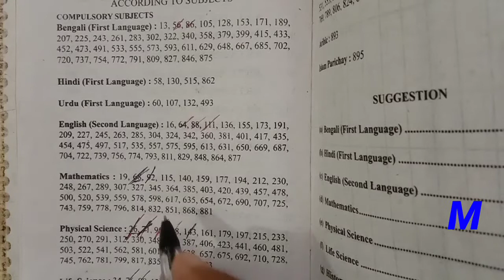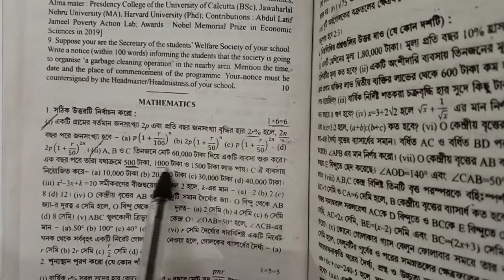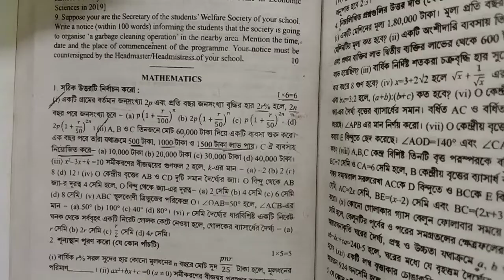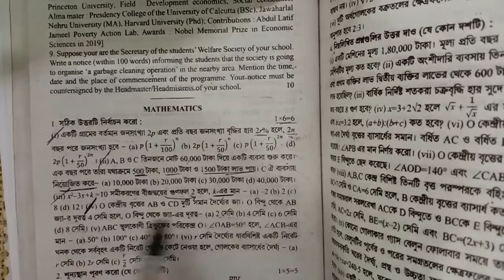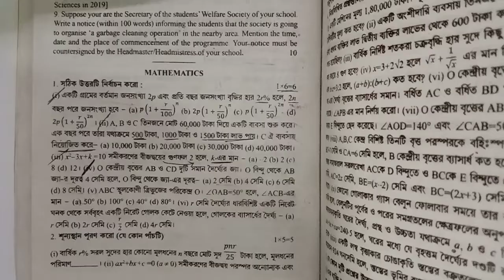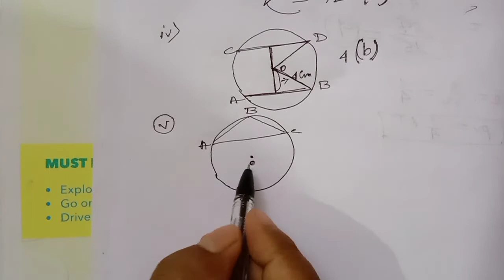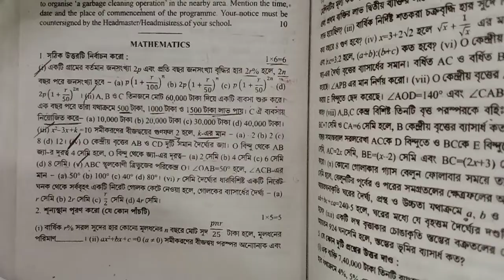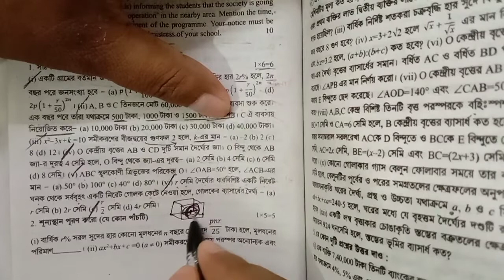Madhyamik ABTA TEST Paper Mathematics Solution page-92 ll ABTA TEST Paper Math solvepage-92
🔥🔥বিশেষ দ্রষ্টব্য : অনিচ্ছাকৃতভাবে কোনো প্রশ্ন উওর ভুল বলা হয়ে থাকলে, সে ক্ষেত্রে আমি একান্ত
 ভাবে ক্ষমাপ্রার্থী।

🔥 ABTA TEST Paper Geography solve

Madhyamik ABTA TEST paper solve
Madhyamik ABTA TEST Paper solve-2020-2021
WBHA TEST paper solve
WBHA madhyamik Mock Test paper
WBHA TEST paper solve-2021

🔥 History 4 Marks Suggestions